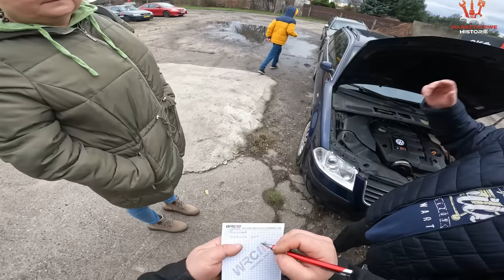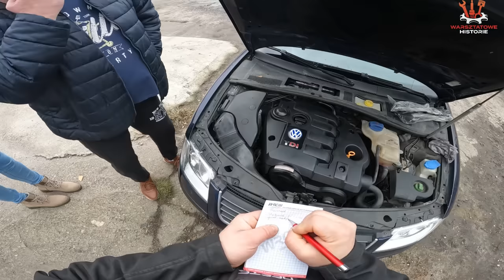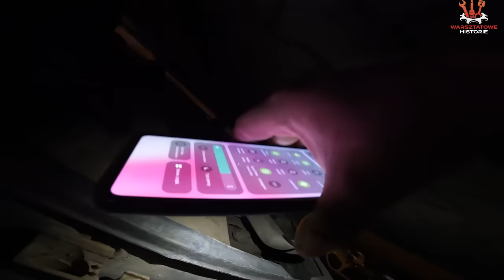KUPIŁEM WIDZOM AUTO# TO BYŁA GRUBA AKCJA# HANDLARZ I DIAGNOSTA DO WIĘZIENIA?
Dziękujemy uzbieraliśmy na pompę pozdro